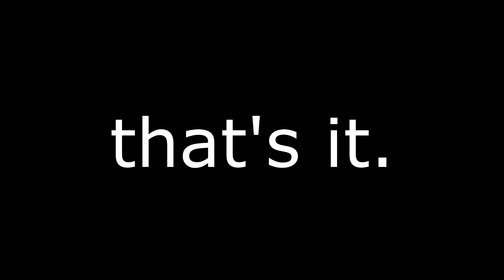BFB SUPERCUT: every time 8 names were said at once (updated)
that's right! my most popular video is finally up to date! also there's a few extra edits thrown in here and there.